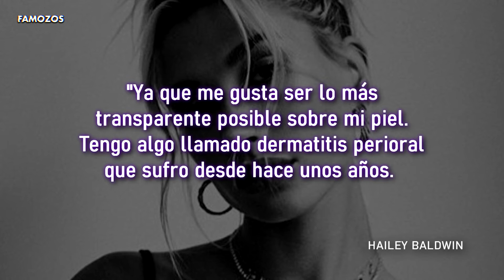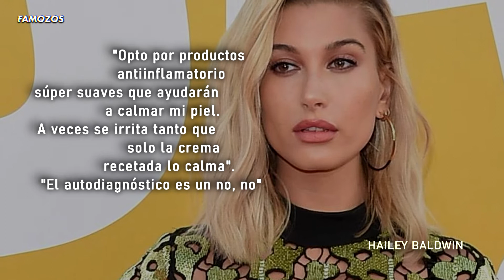EL MAL CONTRA EL QUE HAILEY BALDWIN LUCHA DESDE HACE AÑOS